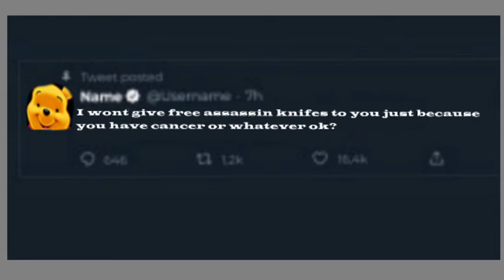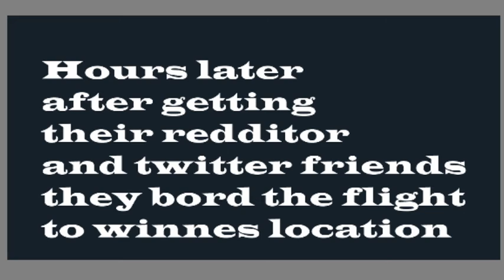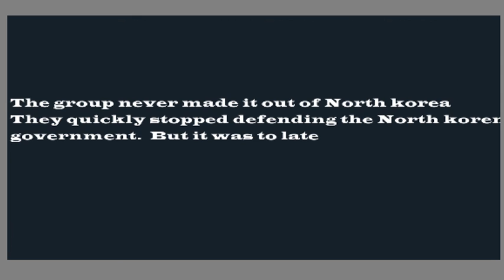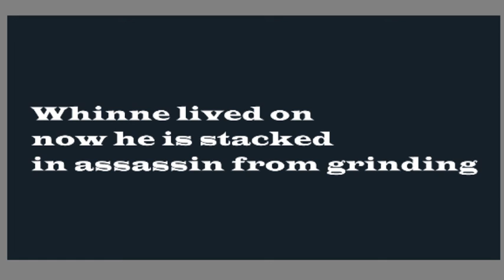TWITTER.(ha.ha.ha.ha)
Do you poop in bottles to grind knifes on assassin?